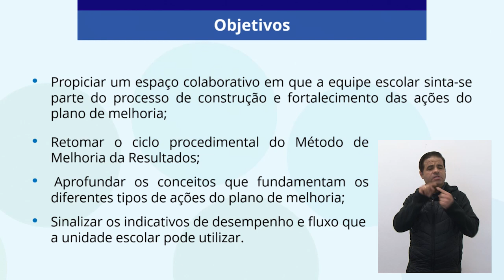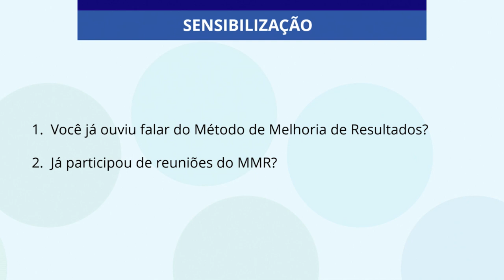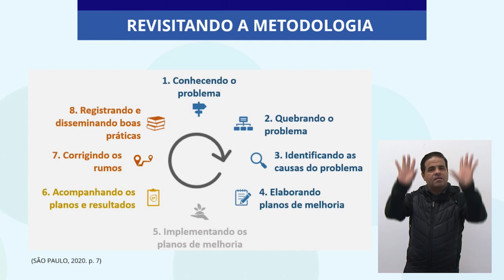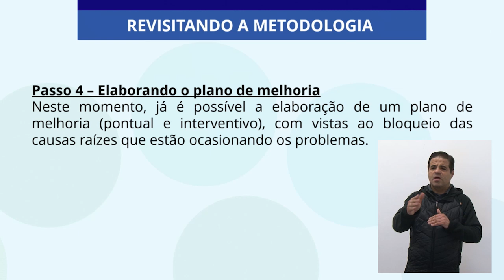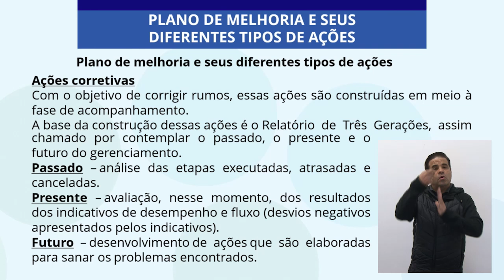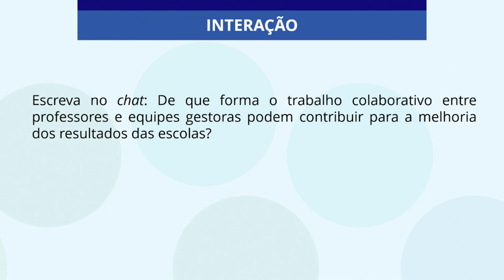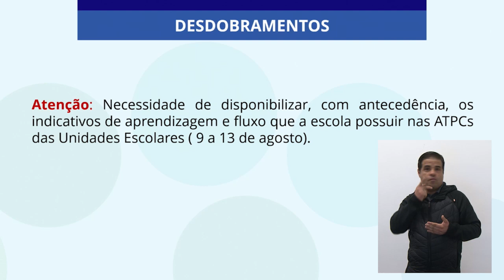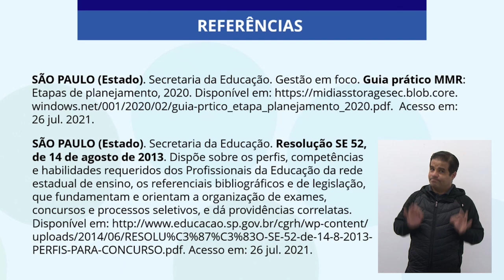04/08/21 - ATPC - Plano de melhoria articulado às diferentes áreas do conhecimento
Rosa Maria Rodrigues Lamana - Formadora EFAPE
Rodrigo José Guergolet - Formador EFAPE